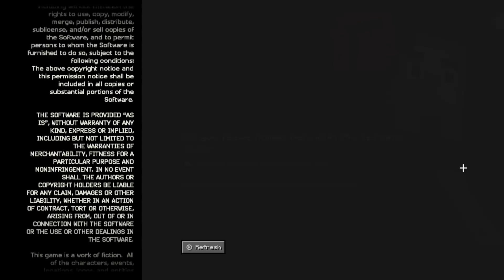HÜVASTIJÄTT | Minecraft Story Mode | Season 2 | Episode 5 | Osa 22 (FINAAL)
Iga hea asi peab ükskord lõppema, samuti ka meie seiklus. Minecraft Story Mode 2. Hooaeg on nüüd jõudnud lõpule ja me peame tegema lõpliku valiku, mida oma eluga edsi teha ning kuhu meie siklus meid järgmisena viib...

Suured tänud vaatamast seda sarja ning mu story mängude videoid üleüldiselt. Ei ole hetkel kidel kas sa tulevikus jätkan nende vidoete tegemist, aga kui teil on häid ideid, mis mänge järgmisena võiksin mängida, siis andke kindlasti teada... kohtumiseni :)

► Muu info

"Minecraft Story Mode - Season Two" on Steamis müügil hinnaga 22,99€

Minu Steam: TheTomsikene

Tahad teenida YouTube videote tegemise eest raha?
Liitu Curse'i Union for Gamers partnerprogrammiga, et alustada oma enda YouTube karjääri!

► Sotsiaalvõrgustikud

► Muusika/Music

Intro:
Jubilation by Gavin Luke
Aitäh, et toetate seda kanalit, see tähendab meile palju :)